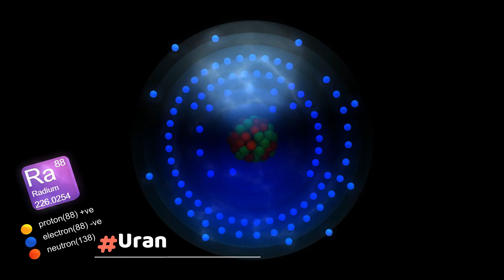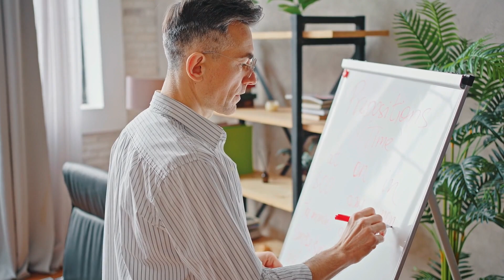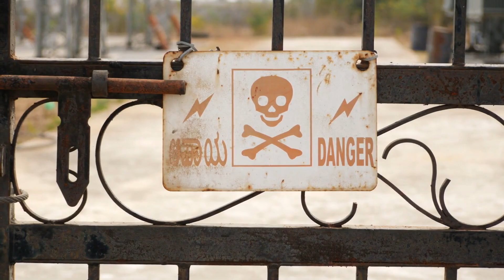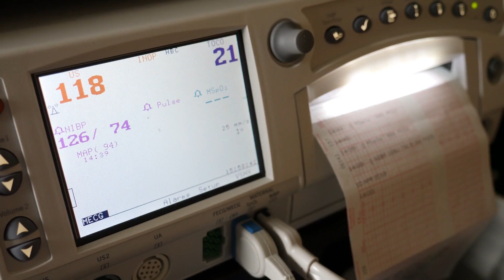Meet the Boy Who Built a Nuclear Reactor in His Garden - Radioactive Boy Scout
Boy Scout builds nuclear reactor in backyard and exposes 40,000 locals to radiation
You Can Also Watch: